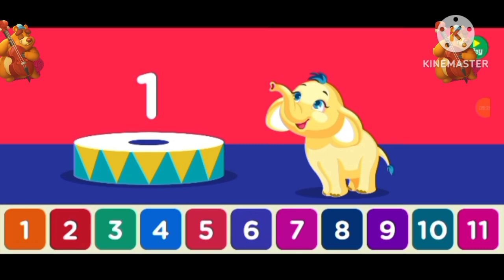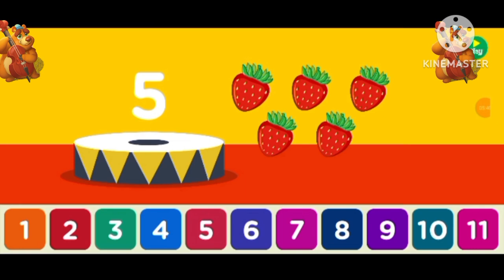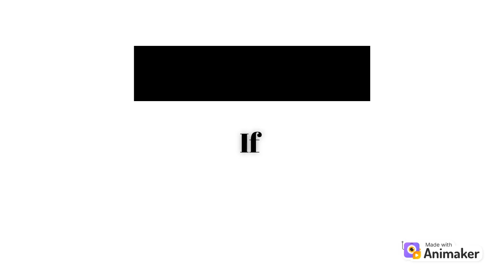Learn counting and number names for kids kids learning videos /Learn counting for toddlers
Hello guys,

1. One
2. Two
3. Three
4. Four
5. Five
6. Six
7. Seven
8. Eight
9. Nine
10. Ten

follow‎@tinybuddies2022